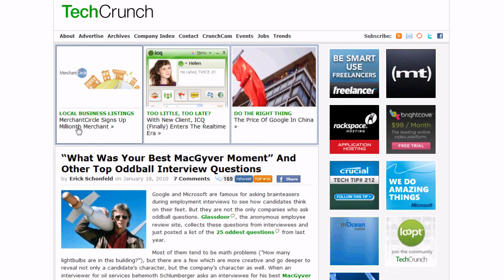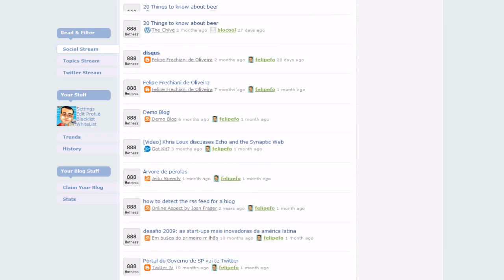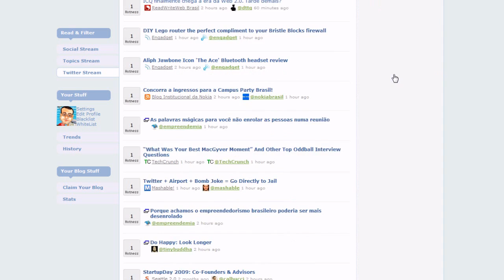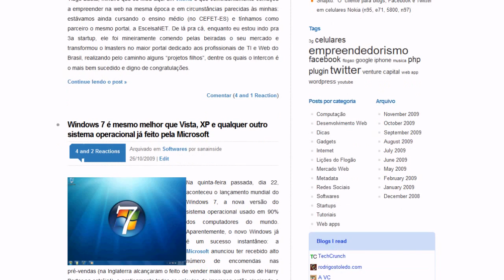CPBR3 - Campuseiros apresenta. Vídeo projeto Filtrie.com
Vídeo apresentação Filtrie.com
DIEGO MORAIS:  Filtrie.com
O Projeto Filtrie.com é o primeiro produto/serviço da startup WebSmart Tecnologia e Soluções, localizada em Vitória-ES.